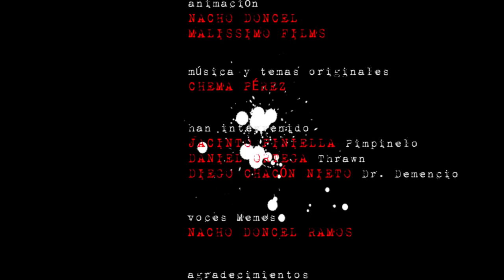La 2ª Película del Canal Random: The Amazing Bloc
Thrawn y Pimpinelo nos traen su segundo cortometraje, dedicado a todos aquellos que nos dicen eso de..."Haz tú una película".
Esperamos que os guste y os divierta tanto como a nosotros cuando lo hicimos.